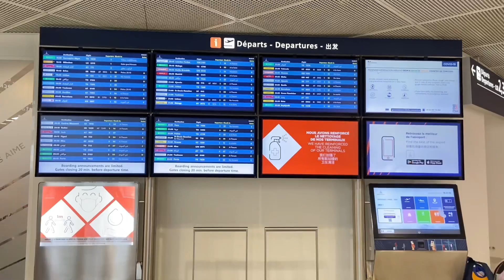COME WITH ME TO PORTUGUAL II Travel vlog || visits, fun, food, and lots more!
I had so much fun in Portugual!🔥
Caught some few moments on camera for you.🤍